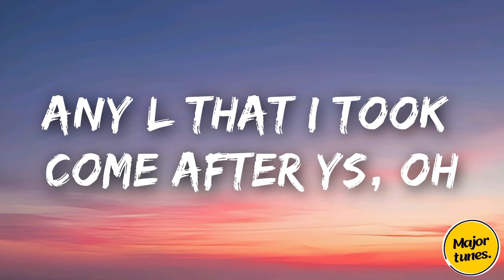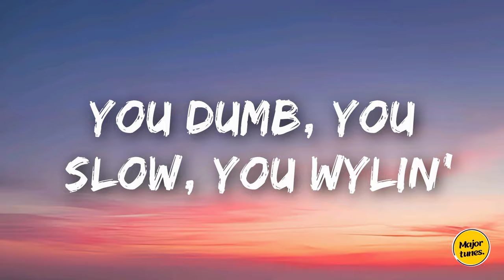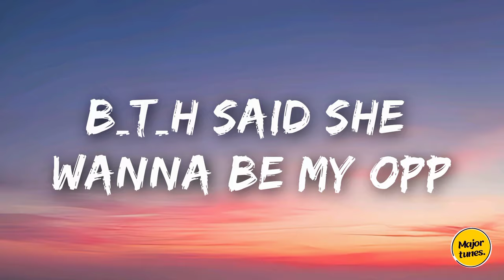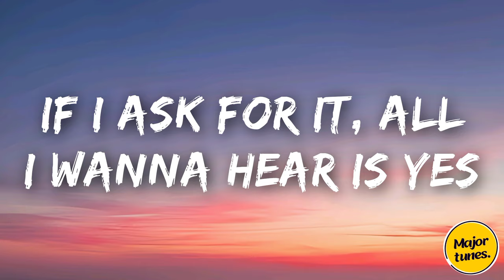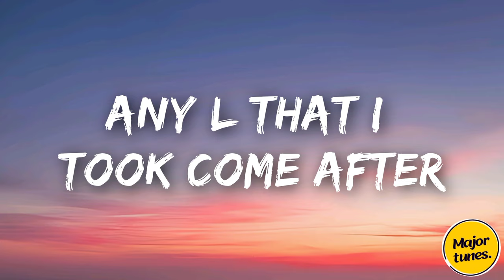Cardi b - Like what (freestyle)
Like What (Freestyle)
by cardib

Ayo, lemme put some gas in this muthafuckin' year, bitch
I ain't really talked my shit in a minute
Like who the fuck these bitches really think they talkin' to?
Like, bitch, is you fuckin' dumb?

Classy and a cunt
Blocks and money getting spunt
Like, like what?
Like a Coach bag, baby, this ain't what you want
If I ask for it, all I wanna hear is yes
Bitch said she wanna be my opp, God bless
Look, I ain't even got dressed
Any L that I took come after YS, oh, man

Pussy real fat, probably got a double chin
First, that bitch hate me, then this bitch hate me
And somehow, they link up and they become friends, like, how?
Bitch, pipe down
Moodboard, all y'all imitating my style
Bad bitch, red lips, let me show you
White toes, eating yellowtail outta Nobu
Uh, keep a hater obsessed
In my comments, having a dick-sucking contest
I'm pressure, y'all pressed
Y'all don't get addressed, y'all's getting outdressed, look
It's a look when I'm hopping out the B
Red wig hanging down to my knees
It's your birthday, but they talkin' 'bout me
Why you mad? Take a picture, say cheese
You dumb, you slow, you wylin'
Got your first pair of Ricks, now you stylin'?
Everything you got, I had five years before
I put it on the 'Gram 'fore it even hit the store, look

Like, like what?

I know y'all bitches be horsin'
Lookin' this good is really exhaustin'
Diamonds hit, Stone Cold Steve Austin
Just got my lasered pussy smooth like a dolphin
Top notch bitch get the most, not the lesser
Bitches look big like third trimester
Everytime I pose, these bitches get stress-er
Y'all be putting on shit, I don't never
Bitches be hating on the low, I peep it
If I say anything mean, I mean it
I ain't never lost no nigga I needed
I'm rich, I ain't getting in no pool that's not heated
Big ass yacht and I'm having sex on it
Her life so trash, think I put a hex on it
Bitches be laughing, like ho, what's funny?
You bragging on a nigga that be dying to fuck me

Like, like what?